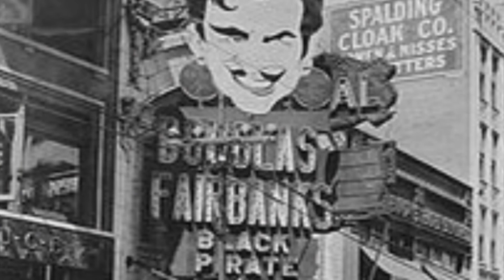12th Street Rag